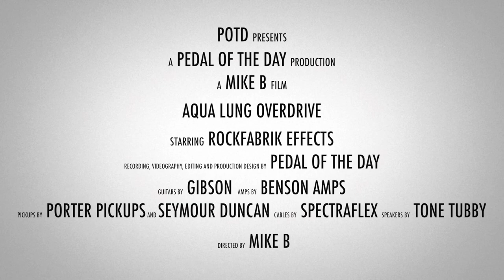Rockfabrik Effects Aqua Lung Overdrive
This is a demo video of the Aqua Lung Overdrive effects pedal from Rockfabrik Effects performed and produced by Pedal of the Day. for more effects pedal reviews and demos, and be sure to check out more of the videos here on our YouTube channel before you leave. Cheers!

Recorded with:

1989 Gibson SG Special loaded with a Porter Pickups H90 AlNiCo and a Seymour Duncan '59 SH-1b